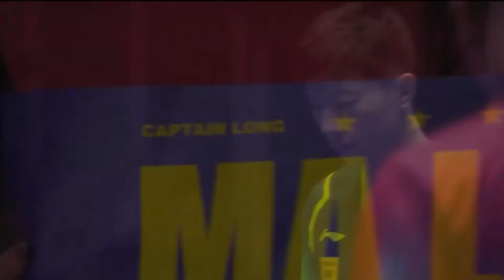Ma Long vs Adrian Perez | ITTF World Team Table Tennis Championships Finals Busan 2024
Ma Long vs Adrian Perez
China vs Cuba Men Match 3
ITTF World Team Table Tennis Championships Finals Busan 2024

Full Table Tennis Commentaries!